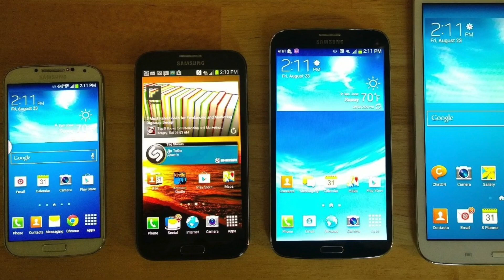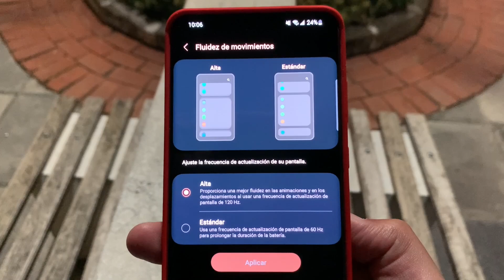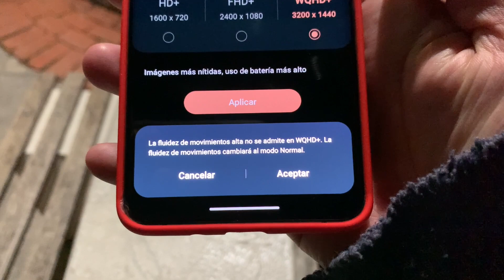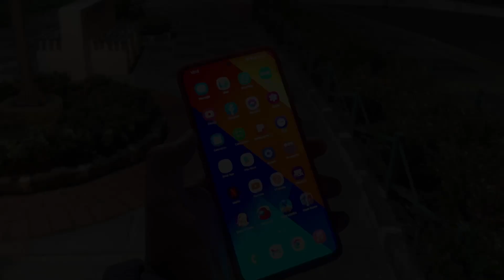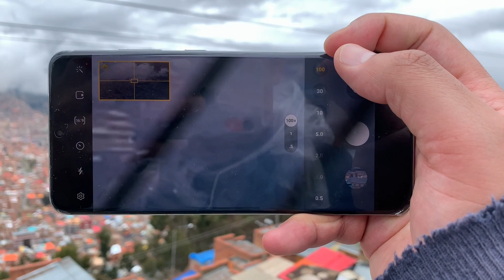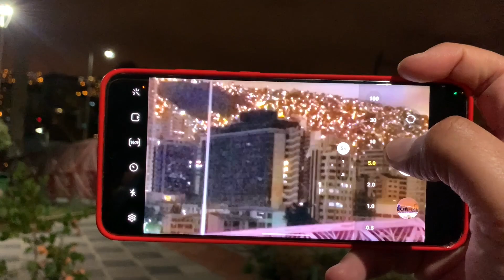S20 ultra en 2023, MÁS QUE SUFICIENTE!!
El S20 ultra lanzado en 2020 (recuerdos de Vietnam activados) trajo un montón de novedades que realmente lo hicieron digno del nombre "ULTRA", y en este video te cuento que tal van todas esas nuevas características para este 2023!